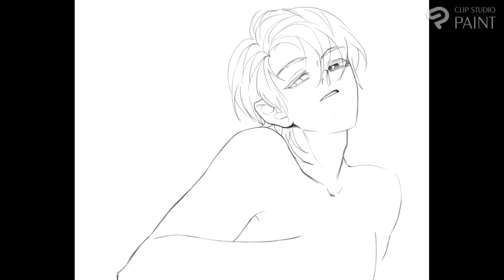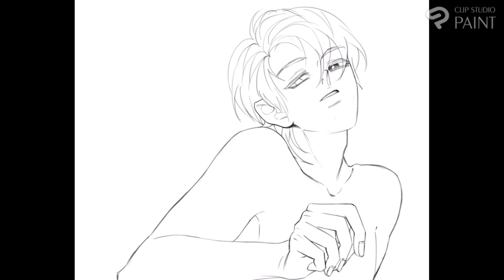【UTAU ORIGINAL】 The flower cannibal | Цветы твоей плоти 【UST + SUB】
Vocal: LLane Crow (UTAU)
Music/Lyr/Art/Ust/Mix: me
Eng Lyr:
Let's just run away together to where the white flower will be with me...
The body has no soul and no regrets
You are beautiful like lily petals
And the roses keep falling
And pressing against each other on the floor.
And while your heart sleeps, it will see a scarlet garden...
I feel your presence in the flowers
Don't go!
I beg you, don't leave me alone!
Why am I left alone
In this little dark room?
And a fragile flower like you...
Put your arms around me...
Cover me with your flowers...
Please, dance with me again, as in those old days
While the white bindweed crawls and turns red
Smothers all your roses  to a state of necrosis
Hides and leaves me alone to sit with your dead roses...
While white juice flows
On the skin of sharp thorns
I will gently hug you and
I'll start crying again
Why did you want to run away
From these thoughts like that?
I was so gentle with you...
How terrible was i
That you couldn't hold back your tears?
Scarlet, scarlet roses right on the floor
Now I will only be with you
With you among the flowers
Just stay with me until the moment when my time freezes in a dream...
Just stay with me until the moment when your time freezes in a dream...
Sing a song to us that gave me strength as then in our exciting moment...
Sing a song of sleep for you and me...
A song about a guy suffering from a divine curse (Rosemary) and about a soul-collector deity (Lit). Due to the madness that the curse causes, at the end of each of his lives he eats the "female puppet shell" of the male deity he is in love with. The deity can't do anything about it other than bring their loved one back to life and replace the "bloody reality" with flowers.
Песня о парне, страдающем от божественного проклятия (Розмари) и о божестве-собирателе душ (Лит). Из-за безумия, которое вызывает проклятие, в конце каждой своей жизни ест "женскую кукольную оболочку" парня-божества в которого он влюблён. Божество не может ничего с этим поделать, кроме как возвращать к жизни своего любимого и заменить "кровавую реальность" на цветы.